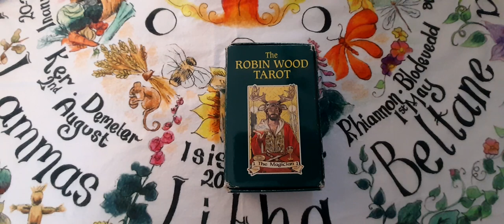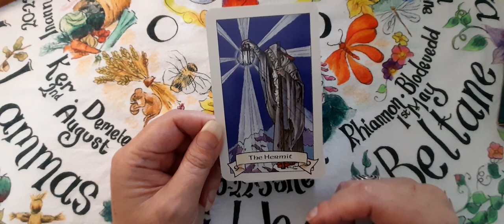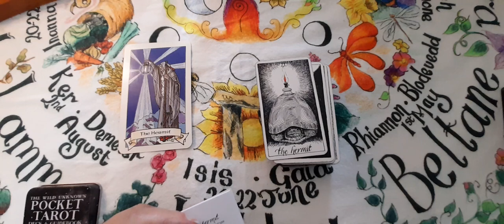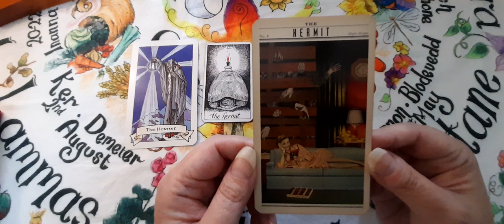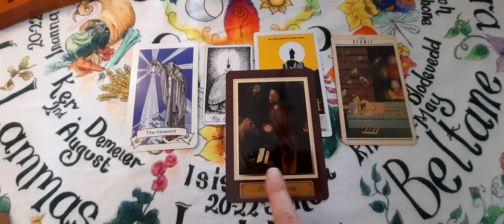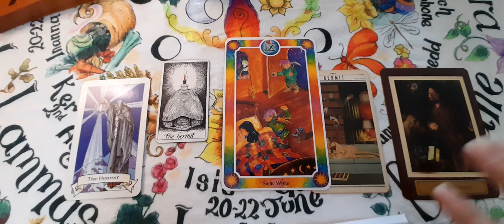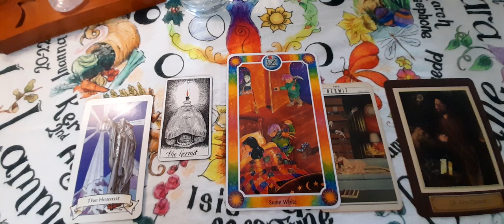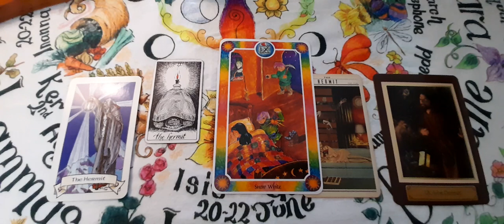VR to Mascha @musingsbymascha TopTarotTrumps ❤ My 5 Favourite HERMIT Cards ❤️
This is the 10th video in a series looking at the majors. Why not join in ❤

Zombie Tarot, Horror Tarot, Robin Hood Tarot, Wild Unknown Tarot, Touchstone Tarot, Inner child tarot cards.

Here is Maschas original video that started the series.

 I have a Amazon Wishlist from which you could send me something. There is no pressure that you do this at all. I would be so pleased and grateful for anything that was sent my way.

I am a Virgo on the cusp with Libra and I have Virgo in 6 placements within my chart with scorpio ascendant.

I have had to retire from work due to various health problems and this channel is really helping me find meaning in my life again. I do talk about personal things to do with my mental and physical health and this can be emotional and challenging, it is not my intention to upset anyone or trigger anything. I am also not looking for advice! Im just hoping to share and connect with other like minded people.